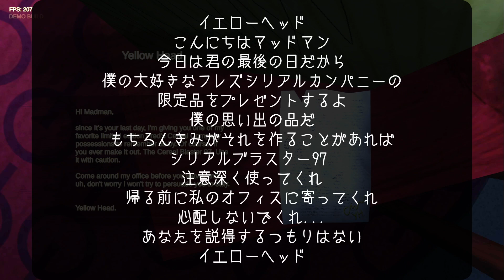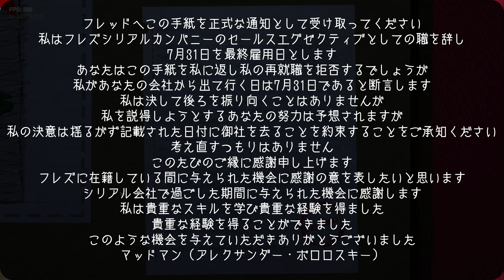ブラック企業に就職してしまいました…【Fred's Cereal Company】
今回は海外のフリーホラーゲーム「Fred's Cereal Company」を実況プレイ！

社長のパワハラっぷりが度を越えておるｗｗｗ

ちょっと笑えるホラゲ実況を毎日投稿中！
してもらえると嬉しいです☺

おすすめホラゲ実況はこちら
①子供が遊ぶ場所に全く適さない『子供向けレジャー施設』がヤバすぎる…ｗ【Happy Place】

②夜マックを盗もうとすると『ドナルド』が激怒するホラーゲームが怖い【Ronald McDonalds】

③ハチミツの為なら悪魔にもなる『くまのプーさん』が怖いホラーゲーム【Nightmares with Winnie】

▼BGM・音素材▼
DOVA-SYNDROME